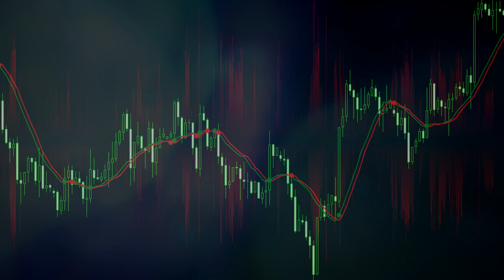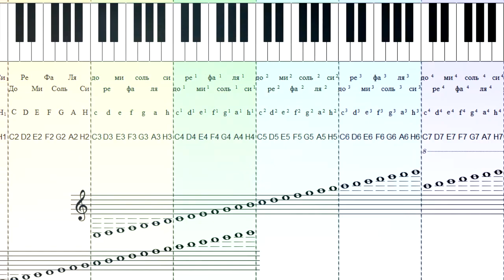Странные сигналы из космоса